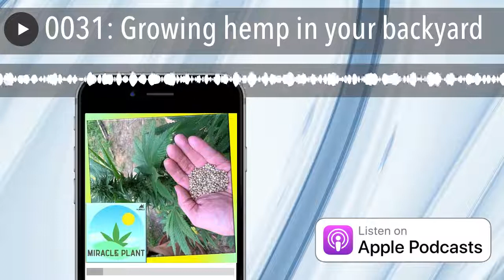0031: Growing hemp in your backyard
Simple step by step hemp growing instructions

With the passing of the 2018 Farm Bill growing low THC cannabis, which is known as hemp is legal.   Justin Benton is joined by Janet Benton Gaillard on Clubhouse today to explain why growing your own hemp in your garden is so important.   He explains the growing sequence starting with selecting and acquiring the seeds to  harvesting the plant.